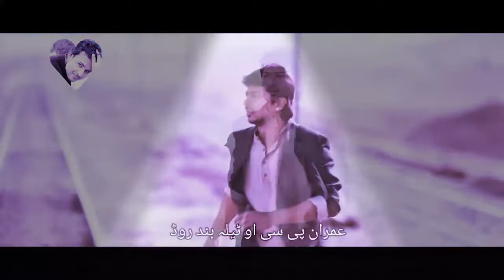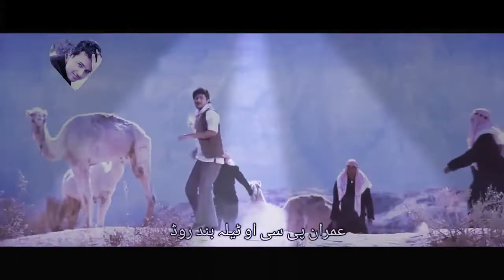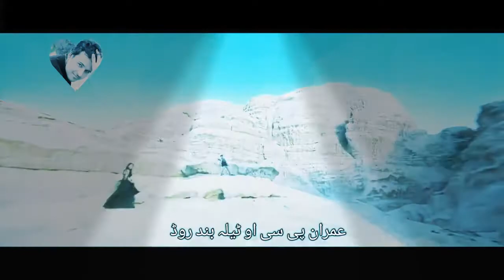Pashto new Dubbed Song 2018 | Toro Jamo ke Shehzadgai khkari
Pashto new dubbing song